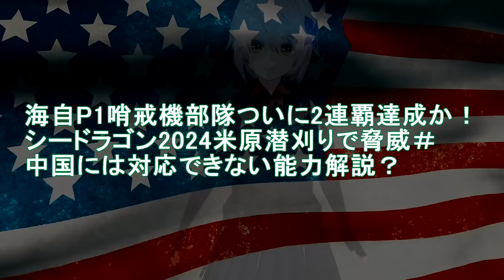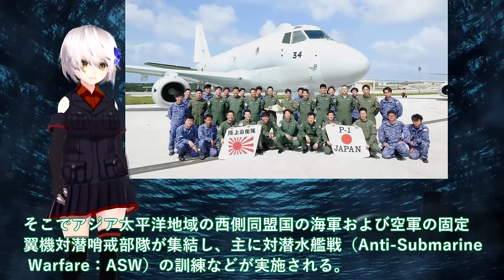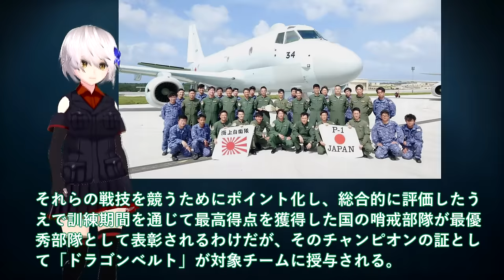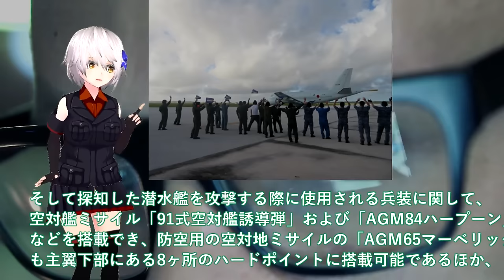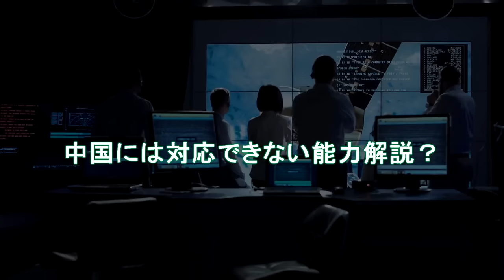【軍事解説】海自P1哨戒機部隊ついに2連覇達成か！シードラゴン2024米原潜刈りで脅威＃中国には対応できない能力解説？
関連動画
【メディア初取材海上自衛隊哨戒機】桝が目撃P-1の重要任務　海を守る！潜水艦攻撃訓練
【実話】韓国海軍が海上自衛隊のP−1哨戒機を撃墜しようとした事件とは？

引用・転載「出典：海上自衛隊ホームページ」
引用・転載「出典：航空自衛隊ホームページ」
引用・転載「出典：陸上自衛隊ホームページ」

【韓国の末路】日本助けて…レーダー照射に米軍が謝罪要求「P-1哨戒機は世界一なんだぞ！」【ずんだもん＆ゆっくり解説】
【ゆっくり解説】中国軍自慢の哨戒機「Y-9」が日本の領空内で勝手に哨戒活動をした結果...ww
【海外の反応】米メディア「日本と同盟国で良かった‼」海自P1哨戒機と米国機P8との性能の比較に米国人も仰天w【世界のJAPAN】